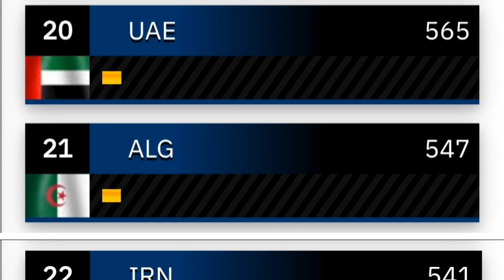Top countries by number of military aircrafts 2023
Top 30 countries by number of military aircrafts 2023 has been taken in this video.